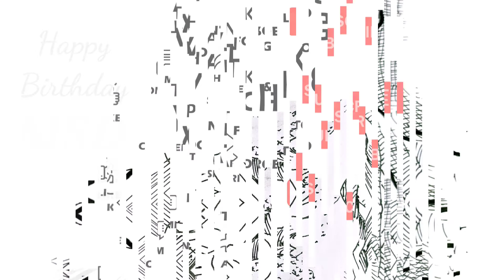How to draw M S DHONI | Speed Drawing of M S DHONI | Dhoni Status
Many More Happy Returns of the Day M S Dhoni